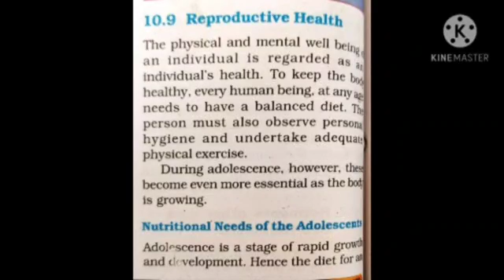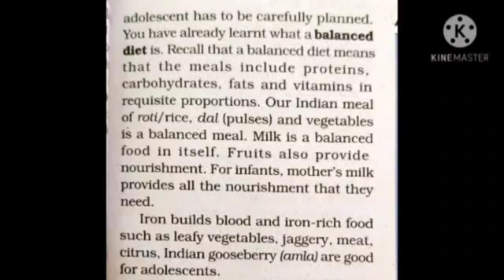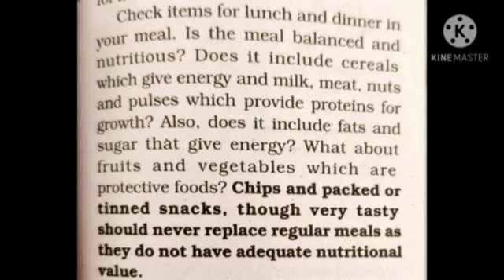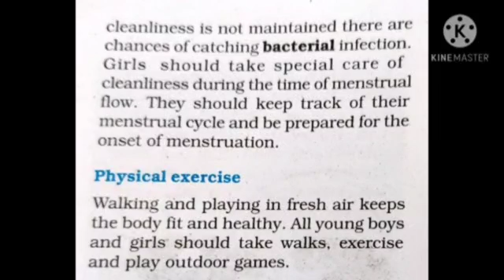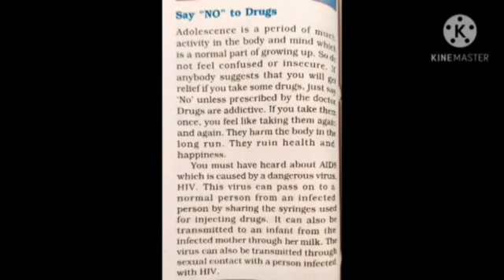16/1 STD 8th Science Ch 10 Part 7 By - Niraleema'am Solanki